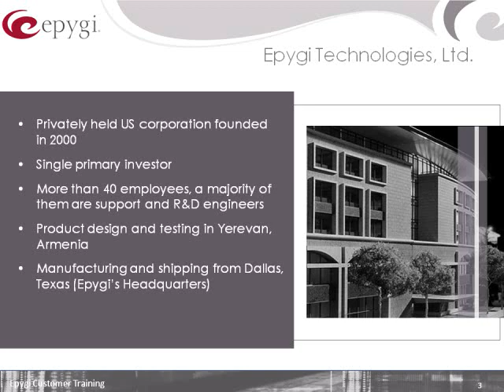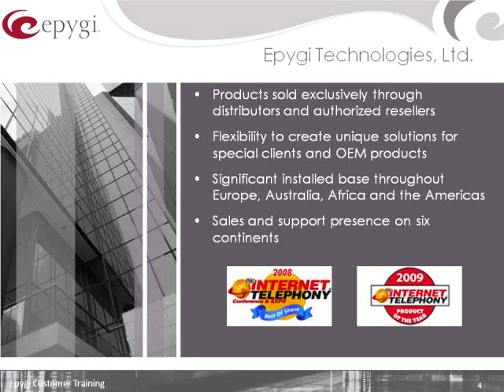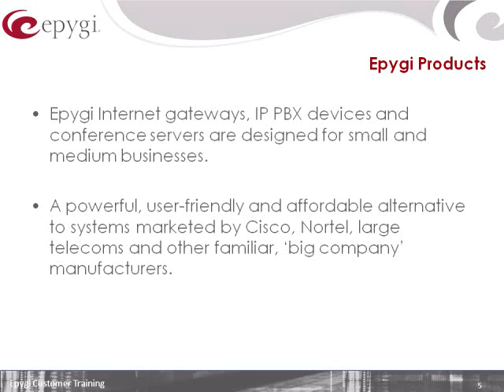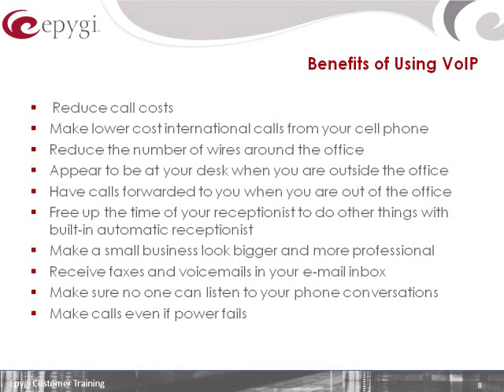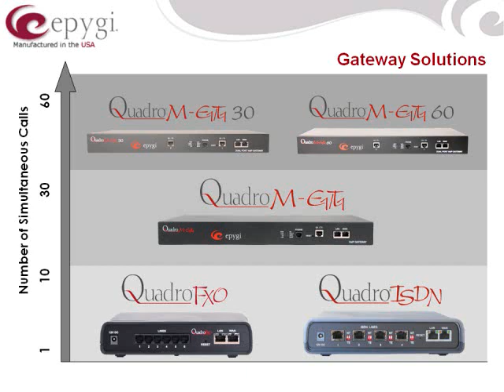Epygi Technologies company profile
This video gives a brief introduction to Epygi Technologies and their award-winning line of IP PBXs and gateways designed for small to medium businesses.